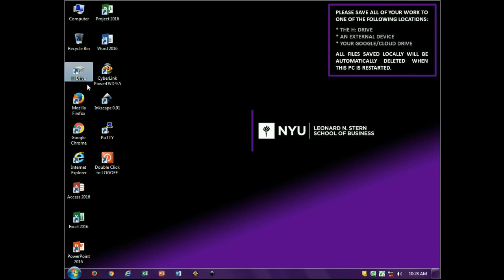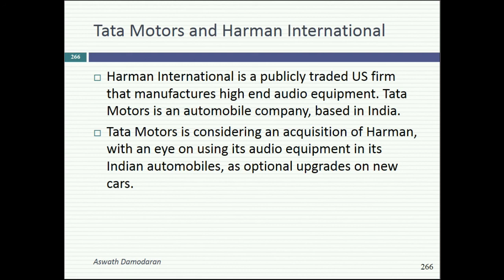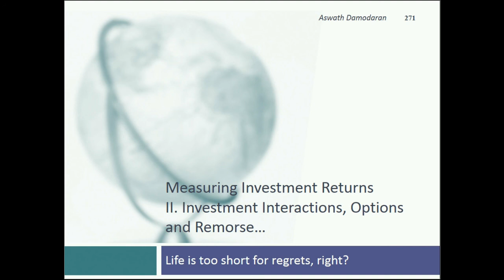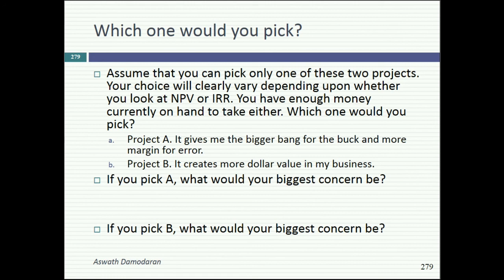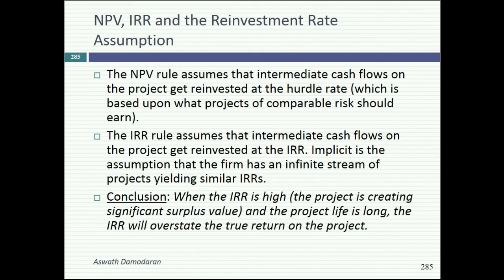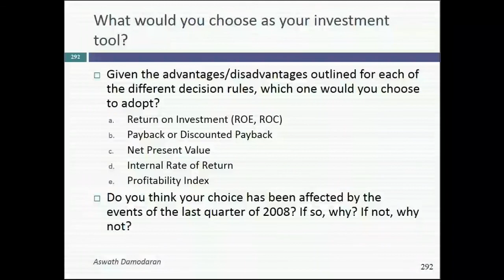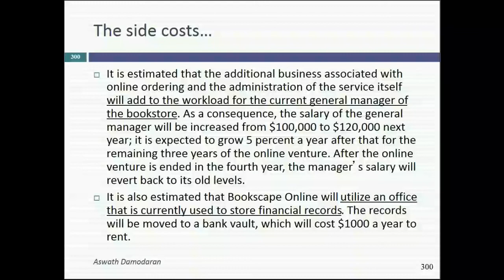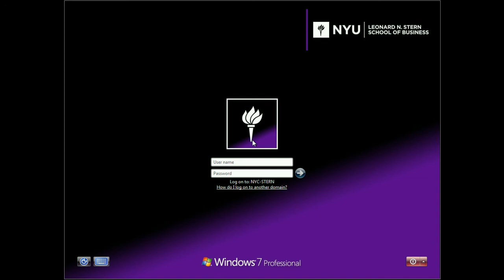Session 14: Beyond NPV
We started today's class by looking at mutually exclusive investments and why NPV and IRR may give you different answers: a project can have more than one IRR, IRR is biased towards smaller projects and the intermediate cash flows are assumed to be reinvested at the IRR. As to which rule is better, while NPV makes more reasonable assumptions about reinvestment (at the hurdle rate), companies that face capital rationing constraints may choose to use IRR.  We then compared projects with different lives and considered how best to incorporate side costs and side benefits into investment analysis.